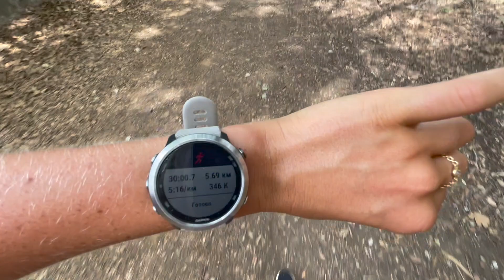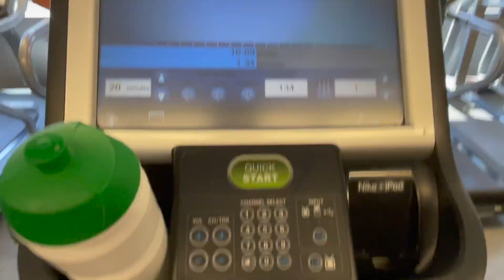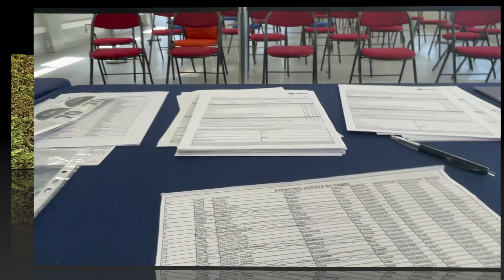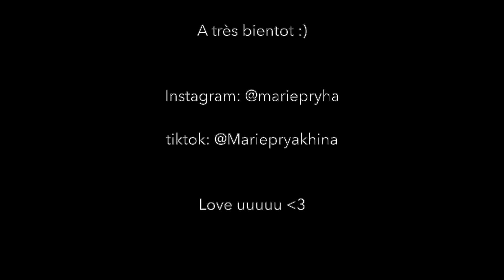vacances à Cannes, haul, reprise de la course ? VLOG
Coucou ♡
Merci beaucoup pour le visionnage!

Love uuuu